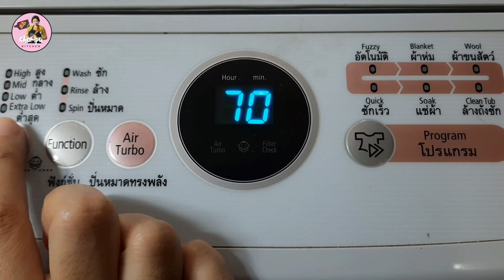วิธีซักเสื้อนักเรียนให้ขาวเหมือนใหม่ สะอาดสดใส ด้วยเครื่องซักผ้า มีเสื้อใหม่ใส่ต้อนรับวันเปิดเทอม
สวัสดีค่ะ ใกล้จะเปิดเทอมกันแล้วนะคะ สำหรับบ้านที่เด็ก ๆ เสื้อผ้าชุดนักเรียนยังใส่ได้ไม่ต้องขยับไซส์ก็จะใส่ชุดเดิมไปก่อนช่วยกันประหยัดนะคะ แต่เสื้อนักเรียนสีขาวเมื่อเวลาผ่านไปมักจะมีรอยเปื้อนบ้างและผ้าก็หมองลง สำหรับวันนี้แม่เอ๋มีเคล็ดลับในบ้านมาฝาก วิธีที่ทำให้เสื้อนักเรียนขาวสดใสขึ้นมีแค่ใส่อยู่ 3 อย่างเท่านั้นค่ะ และก็ซักเครื่องซักผ้าตามปกติได้เลย หรือใครจะซักมือก็ได้ตามสะดวกเลยค่ะ ตามไปดูกันเลย

📌พิกัดของใช้
-ไฮเตอร์คัลเลอร์ ไฮเตอร์ผ้าสี  น้ำยาขจัดคราบ กลิ่นสวีท ฟลอรัล :

-แอทแทค อีซี่ ผงซักฟอก สูตรมาตรฐาน ซากุระ สวีท :

-น้ำส้มสายชู ตราเด็กสมบูรณ์

-Samsung ซัมซุง เครื่องซักผ้าฝาบน 7.5 กก. :

เกี่ยวกับแม่เอ๋ : เมนูอาหารและขนมทั่ว ๆ ไป เป็นเมนูอาหารง่าย ๆ สไตล์แม่ลูกแฝด กับแม่เอ๋ ชมพูคิทเช่น แม่บ้านธรรมดาที่พูดไม่ค่อยเก่งแต่ชอบทำอาหารและขนม จะมาแบ่งปันเมนูง่าย ๆ ที่ลูก ๆ ชอบทานกันค่ะ และมีเมนูอื่น ๆ สามารถทำทานเองในครอบครัวหรือว่าใครจะนำไปเป็นอาชีพเพื่อสร้างรายได้ก็ยินดีมาก ๆ ค่ะ เช่น ขนมเบเกอรี่, ขนมไทย,อาหารว่าง, อาหารทั่วไป ช่วงนี้เน้นเคล็ดลับต่าง ๆ ในห้องครัวนะคะ

แพลตฟอร์มอื่น ๆ ของแม่เอ๋ Chompu Kitchen (ชมพูคิทเช่น) ;
Facebook Page, IG, Tiktok : Chompu Kitchen